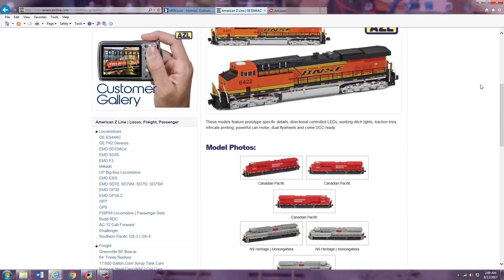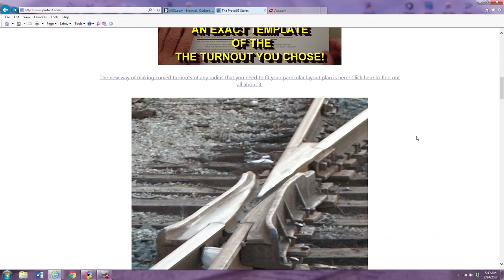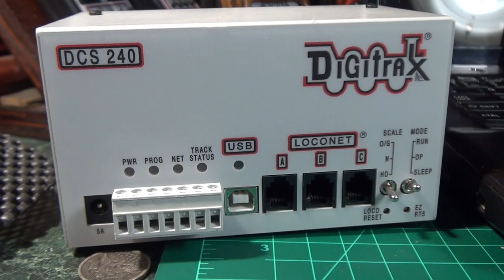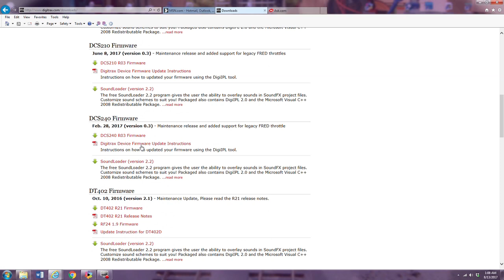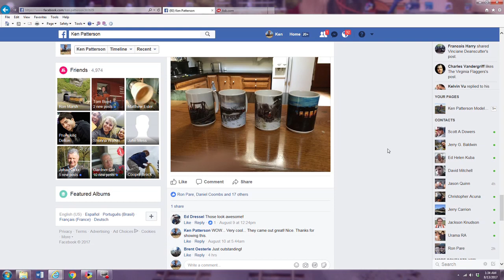What's Neat This Week Companion piece video Pod cast #6 Saturday August 12th 2017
Description This week Dave Davis Mike Budde Ken Patterson Thomas Heil and Daniel Coombs Talk about current trends in the hobby, DCC, Z Scale, 2 Ho scale Layouts, The past NMRA Show. Soundtraxx NEW Turbine Decoder (Tsunami2). The RPM Meet in St. Louis, Rapido's RDC in HO, True scale paint, InterMountain's SD40-2 N scale with sound. Current modeling projects. Digitrax DCS 240 up date patch. Bench work with magnets. Proto 87 stores detail parts for track.  we cover a lot of ground this week in about 23 minutes, and yes there is a CAT in the show.